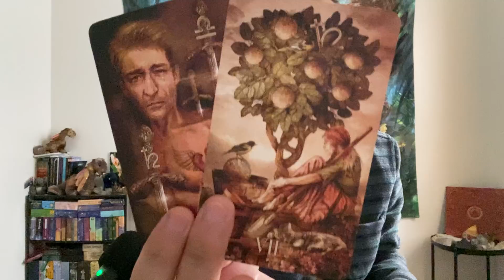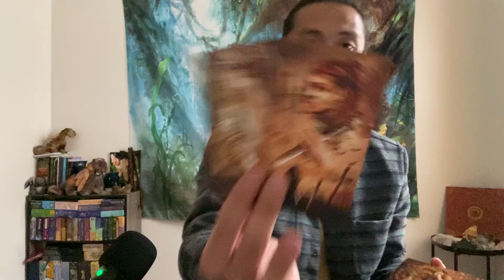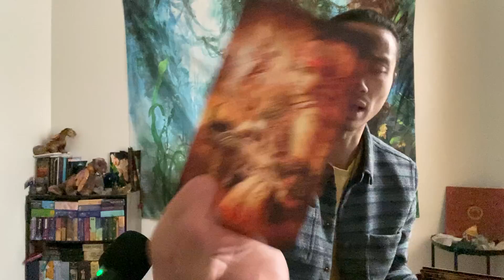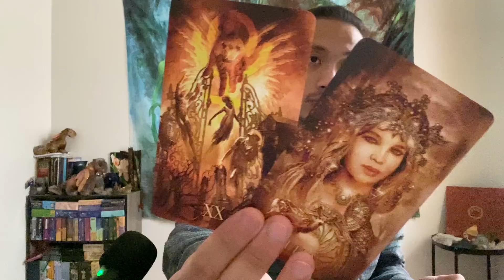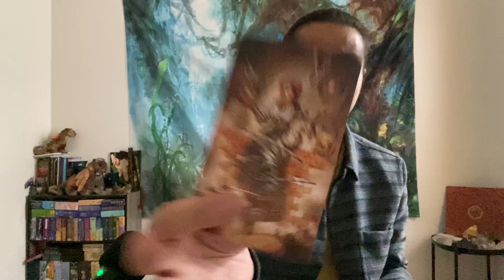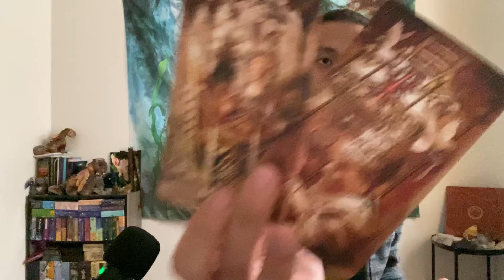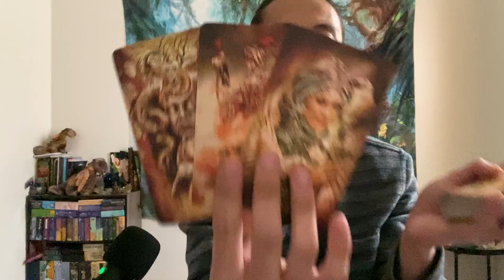Taurus - They Want To Make You A Promise Taurus!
This is a general love reading, "Is It A Good Idea to Reach Out?" for Taurus in Sun, Moon, Rising, and Venus signs for April 2022. These are for the Taurus people currently dealing with someone was is in no contact. We see if it's a good idea for you to reach out and if you did reach out what would happen.

Decks used in this reading:
Mystic Palette Tarot (Muted Sepia)